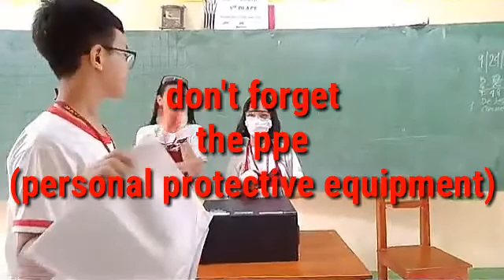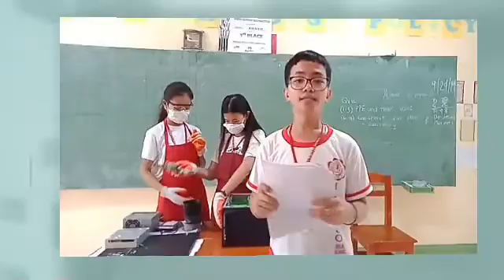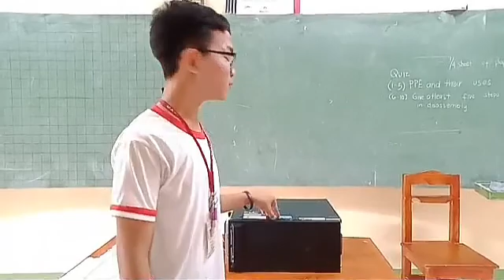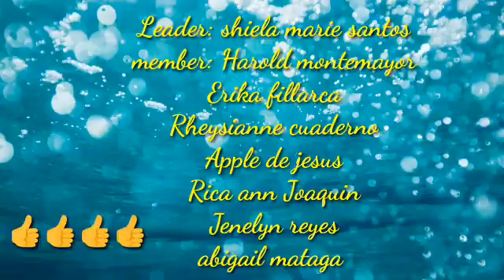PERSONAL COMPUTER DISASSEMBLY AND ASSEMBLY MHS STUDENTS 9-BALAGTAS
back ground music used
originally from dr. dre and energetic upbeat pop

system unit parts varies, depending on its manufacturer or if it is personally assembled.

This is an activity video of some Maypajo High School students showcasing the step by step procedure on how to assemble and disassemble the system unit.  Following the wearing of PPE (personal protective equipment) as a safety protocol.